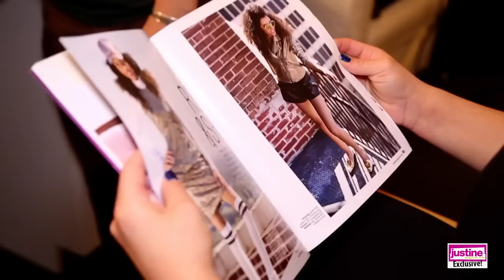Laurie Hernandez - Behind the Scenes at Cover Shoot